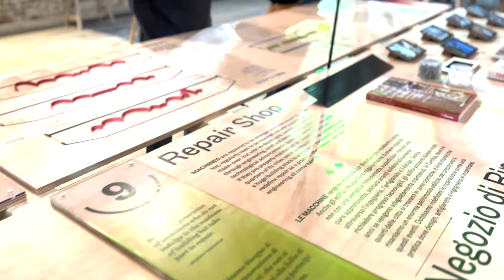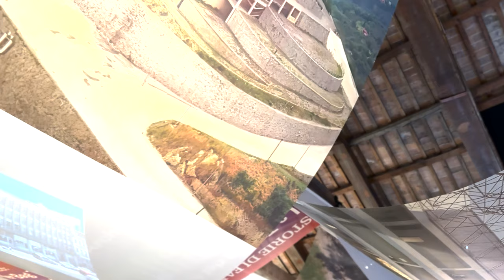In Conversation with SO?, Curators for the Pavilion of Türkiye at the 2023 Venice Biennale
ArchDaily talked to Sevince Bayrak and Oral Göktaş, founders of the Istanbul-based studio SO? Architecture and Ideas, curators for the Pavilion of Türkiye in the 18th International Architecture Exhibition about their intervention "Ghost Stories: The Carrier Bag Theory of Architecture"